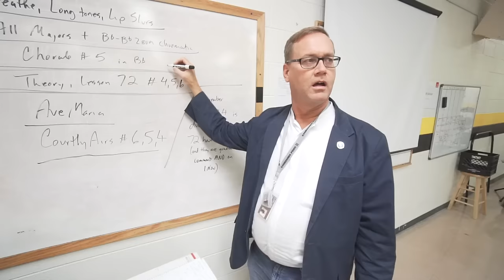Mannequin Challenge ***Hendersonville High School Band of Gold***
HHS Band of Gold with their rendition of the Mannequin Challenge.  Just keep an extinguisher nearby because it's FIRE.